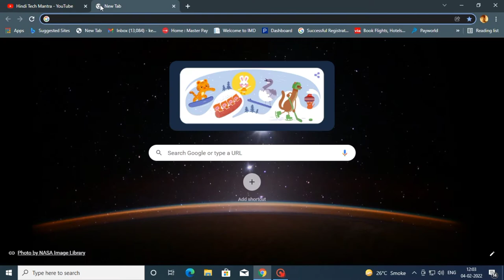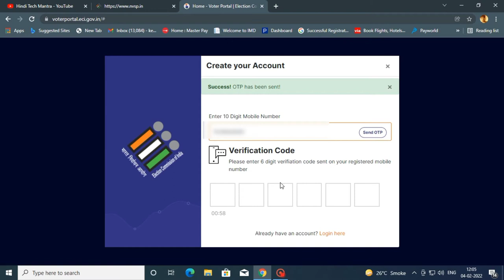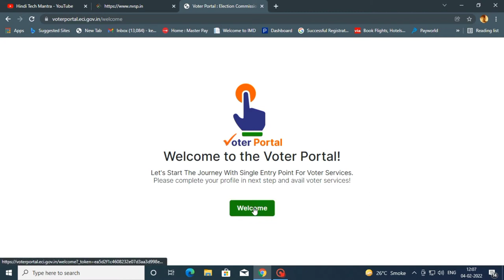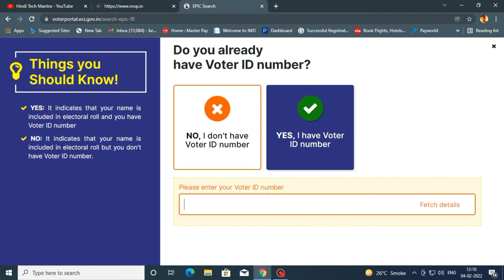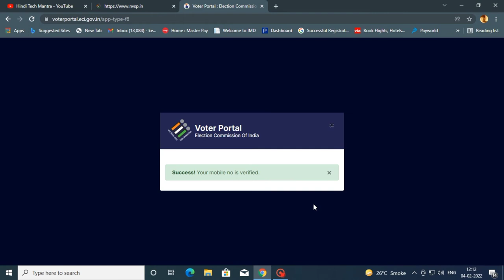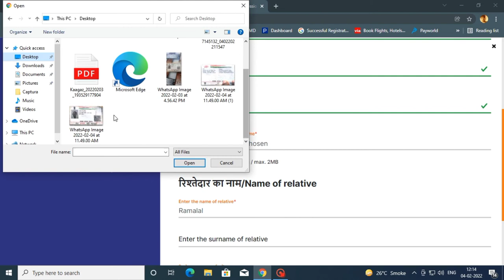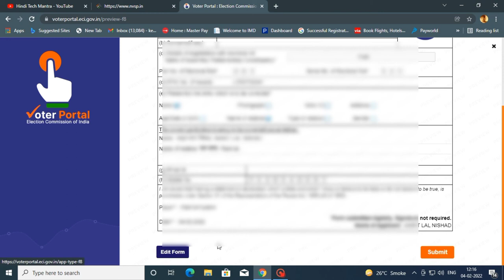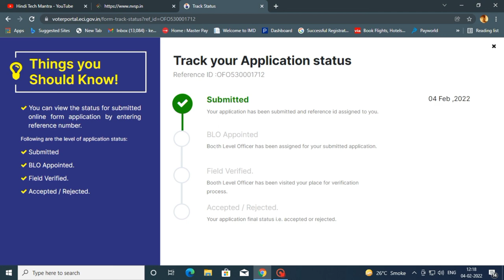Voter Id Card Correction Online | Voter Id Card Me Name, Dob, Address Photo Kaise Change Kare-2022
नमस्कार दोस्तों हिंदी TECH मंत्रा चैनल में आप का स्वागत है, दोस्तों हमने इस वीडियो में वोटर कार्ड में ऑनलाइन सुधार कैसे कर सकते है, उसके बारे में बताया है, दोस्तों वोटर कार्ड में सुधार करने के लिए हमें सिर्फ वोटर कार्ड नंबर की ज़रुरत पड़ती है, और फिर आसानी से आप घर बैठे अपने वोटर कार्ड में सुधार कर सकते है, जानने के लिए दोस्तों वीडियो को पूरा देखिएगा हमने इस वीडियो में वोटर कार्ड में सुधार करने से सम्बंधित बहुत ही आसान से आसान तरीके के बारे में समझाया है,  दोस्तों वीडियो कैसा लगा कमेंट करके ज़रूर बताये और अगर कुछ हम कवर नहीं कर पाए है तो कमेंट करके ज़रूर बताइये अगले वीडियो में कुछ और अच्छा करने की कोशिश करेंगे, और हमारा हौसला बढ़ाने के लिए लाइक और सब्सक्राइब ज़रूर कीजियेगा, और जानकारी अच्छी लगी हो तो दोस्तों के साथ शेयर करना मत भूलियेग।

धन्यवाद्।

1) My Recording Microphone

2) My CPU

3) MY Monitor

4) my mouse

5) My Keyboard

6) My Laptop

7) My Fingerprint Device

8) My All In One Printer Machine

9) My Lamination Machine

10 ) My Wifi Router

11) My Cctv Camera